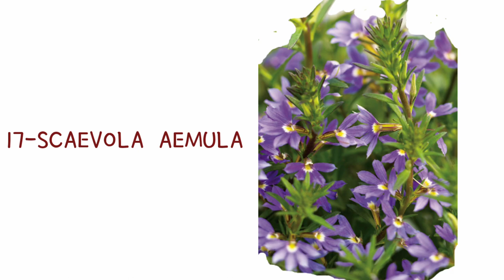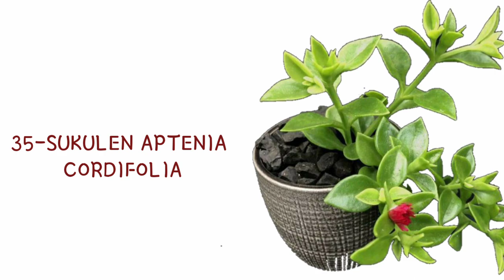60+ JENIS TANAMAN HIAS GANTUNG || SOLUSI DI LAHAN SEMPIT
60+ JENIS TANAMAN HIAS GANTUNG ||SOLUSI DI LAHAN SEMPIT

Assalamualaikum wr. wb. Di video kali ini saya akan membagikan jenis-jenis tanaman hias gantung sebagai solusi bagi yang mempunyai lahan sempit dan terbatas. Cocok untuk anda koleksi.